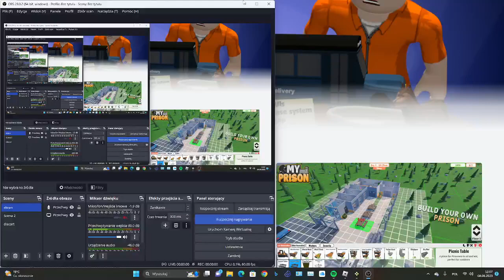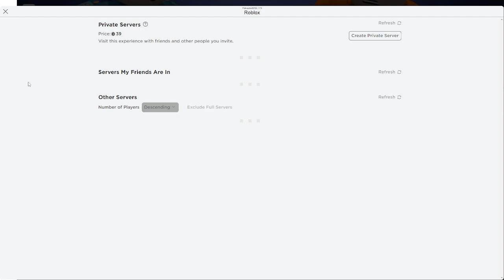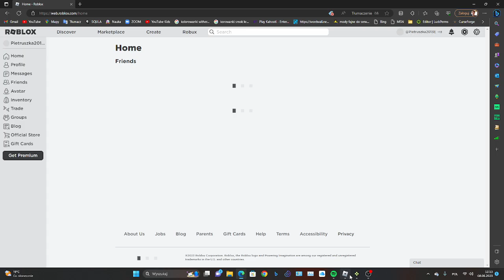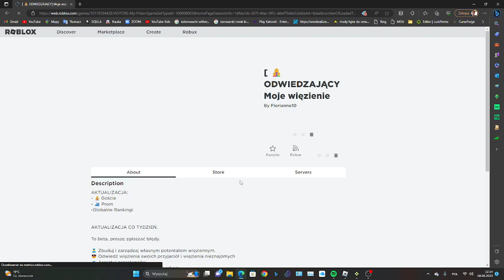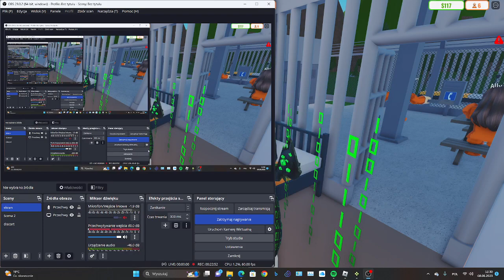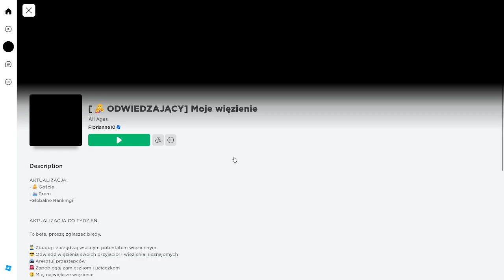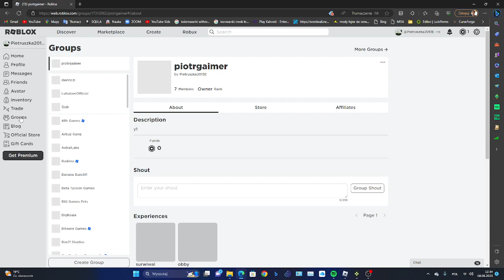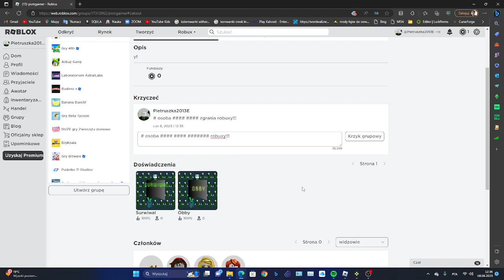gram w my prison